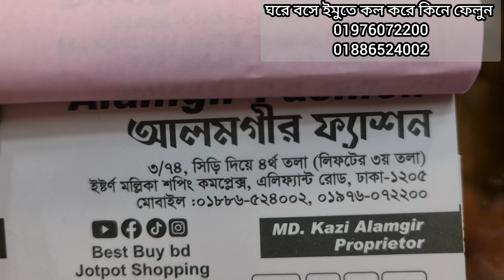most comfortable cotton bin sayed two piece collection.